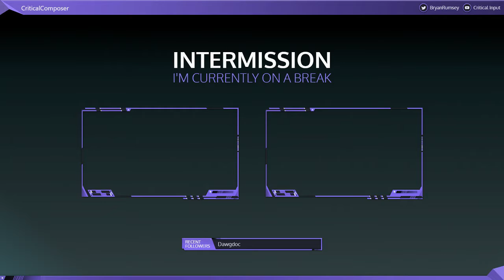Catacomb Apocalypse (Softdisk, 1992) [Part 2 - Finished]